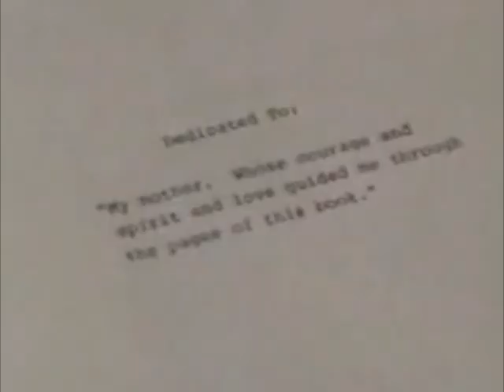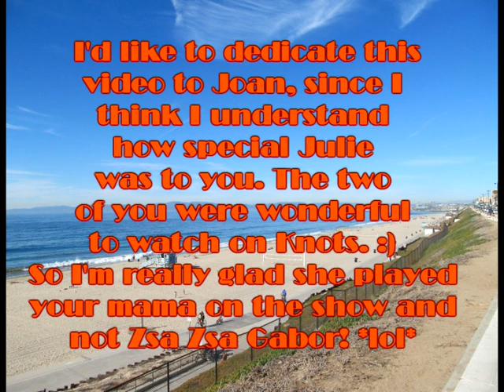Valene & LiliMae - Like My Mother Does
This is a tribute video to Julie Harris and Joan Van Ark who portrayed mother and daughter on the hit tv-series Knots Landing. It's set to the song "Like My Mother Does" by Lauren Alaina. :)